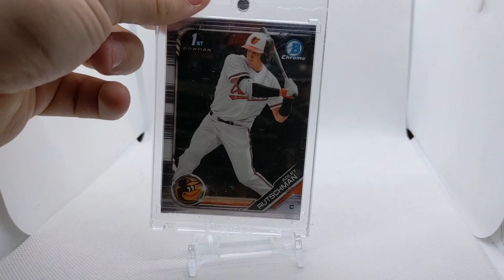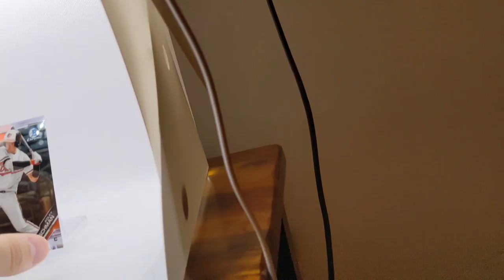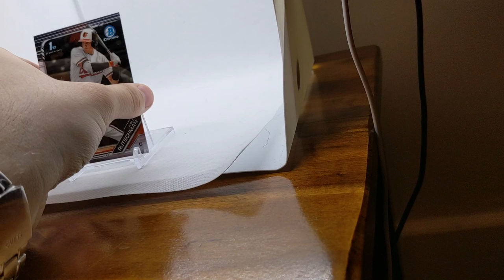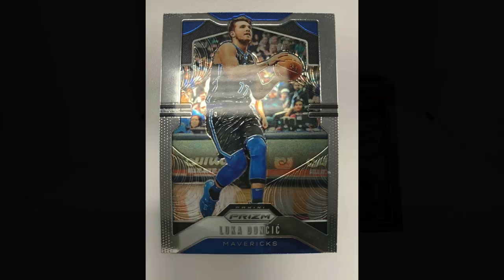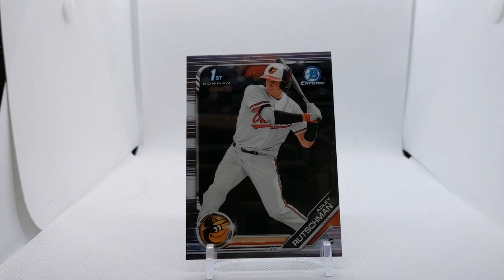How to take Sports Card Photos!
On this Episode Bird shows you how to take Incredible pictures! Posting Cards on ebay can be challenging, follow these steps to take quality pictures.

Post your BEST Cards!